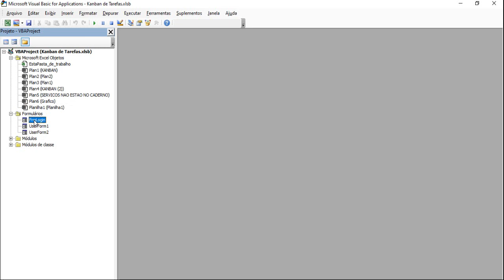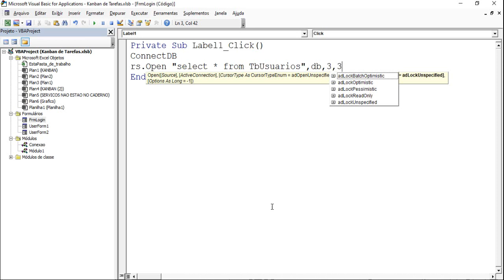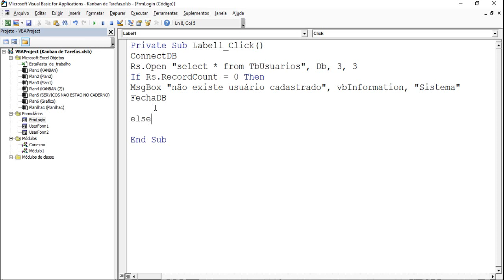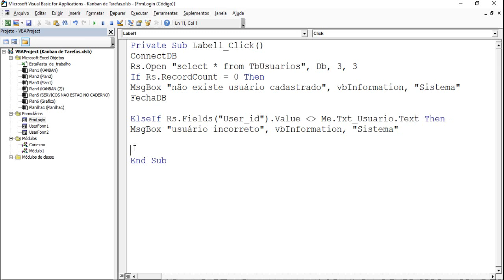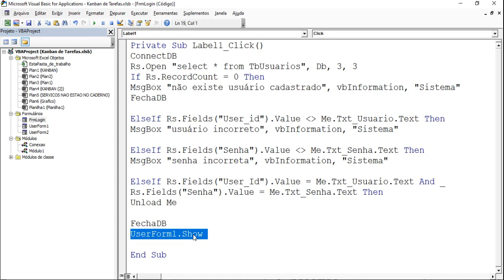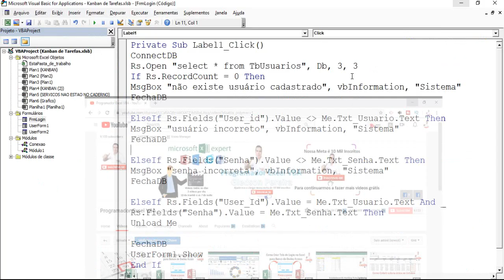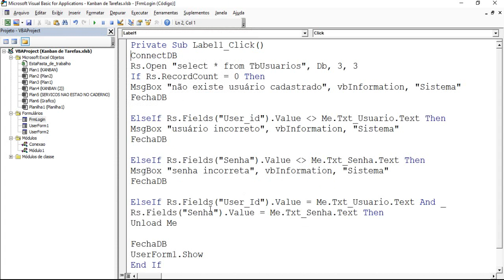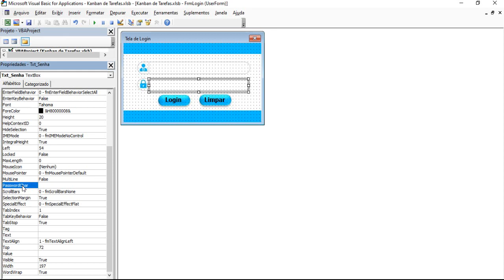Tela de Login no Access | Passo a Passo Como Criar Formulario de Login P3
Tema: Tela de Login no Access | Passo a Passo Como Criar Formulario de Login Parte 03(FINAL)

Sou o Gledson do Canal no Youtube Programador Excel VBA, nesse video parte 3/3 ensino criar os comandos para acessar o excel ao access, validações para usuario, senha, se existe dado cadastrado, enfim aprendemos a criar os codigos para nossa tela de login.